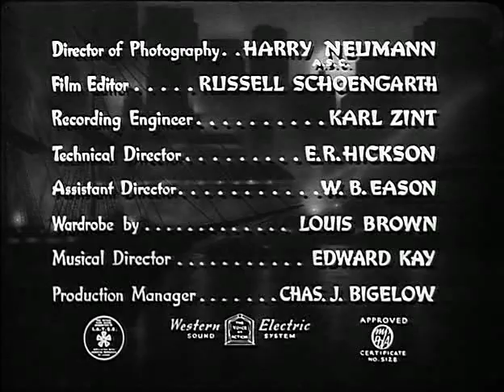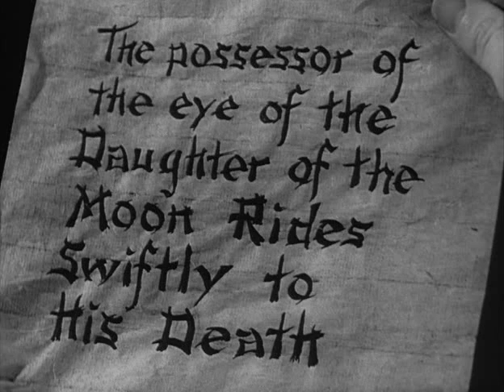The Mystery of Mr Wong | American Mystery Film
The Mystery of Mr. Wong is a 1939 American mystery film directed by William Nigh and starring Boris Karloff.